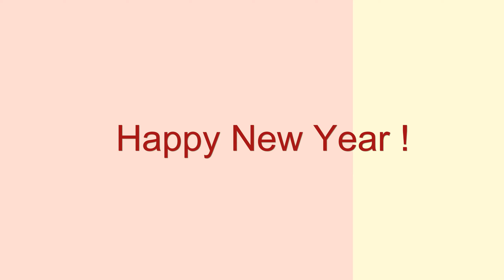Niu Niu and Tian Tian feel love and peace while listening to this New Year's song. (45)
What a charming morning it was!
It was the first morning of 2024. I got up late in the morning and felt great when I opened the curtains to the bright sunshine. I uncovered my birdcage to let my budgies know it was time to start the day. Then, I refreshed their water and food as part of my daily routine. Once my budgies had finished eating, they flew around and chirped. Amid my budgies tweeting, I went online and ordered a skirt, sweater, and T-shirt from one of my favorite stores. After placing my order, I decided to play some New Year songs on my iPad. To my surprise, my budgies became quiet upon hearing the song. They closed their eyes and enjoyed the warm and calm atmosphere brought by the singing. I quickly grabbed my camera to capture the moment and posted it on YouTube. It was a wonderful and cheerful morning!